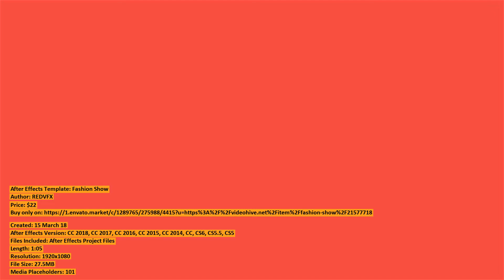Fashion Show | After Effects Template | VideoHive 21577718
Files Included: After Effects Project Files
Length: 1:05
Resolution: 1920x1080
File Size: 27.5MB
Media Placeholders: 101
Text Placeholders: 32

Category: (video-displays)

Description: Fashion Show is a high quality, well organized and easy customizing template. This project has modular structure, so ...
Dear author REDVFX, if you believe any that the use of the project preview on this channel are not legitimate, please write to e-mail and we will delete your video within 24 hours.